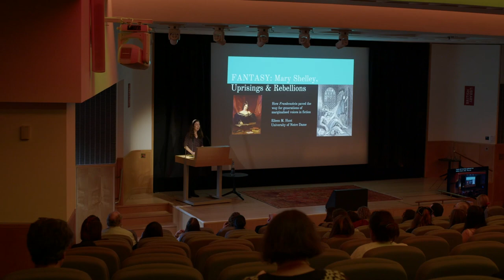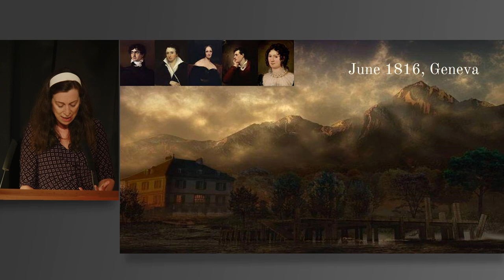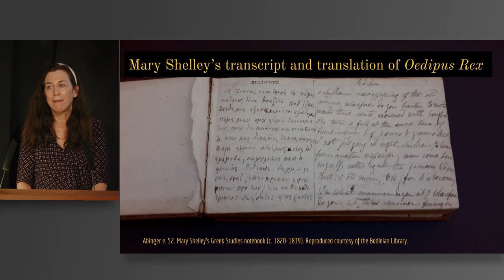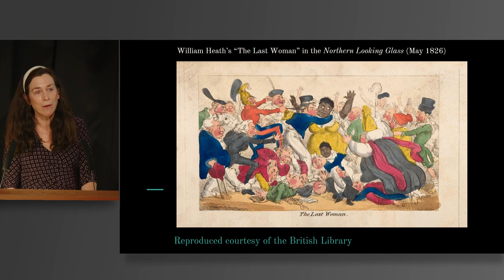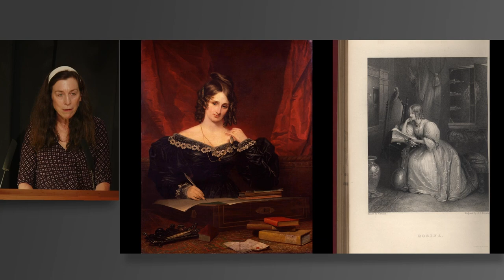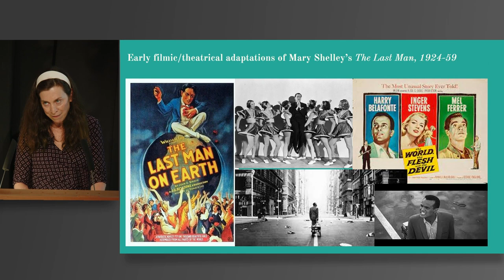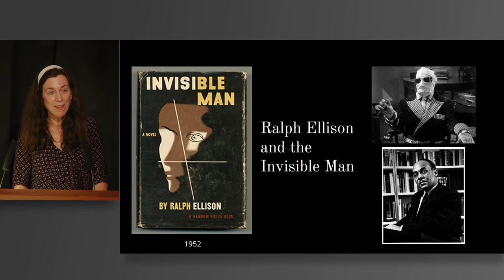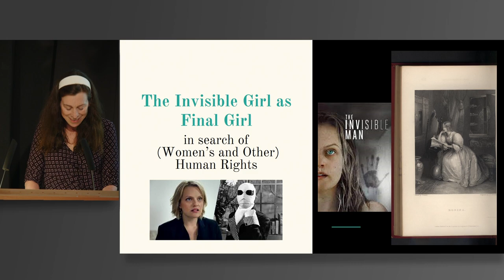Fantasy Worlds: A Day of Talks - Mary Shelley, uprisings and rebellions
This event took place on 9 December 2023. The information below is correct as of the publication date.

This illustrated lecture traces the roots of Mary Shelley’s writing in traditions of myth, fantasy, and romance, and shows how she inspired a creative efflorescence of genres through her novels Frankenstein (1818) and The Last Man (1826) and her short story "The Invisible Girl" (1832-33). Eileen Hunt explores the post-apocalyptic, feminist and anti-racist literatures — often articulated by the marginalised voices of women and Black writers — that have flowed from these pioneering dystopian and gothic texts.

Eileen Hunt is a Professor of Political Science at the University of Notre Dame. Her interests cover modern political thought, feminism, the family, rights, ethics of technology, and philosophy and literature. Her books include Family Feuds: Wollstonecraft, Burke, and Rousseau on the Transformation of the Family (SUNY, 2006); Wollstonecraft, Mill, and Women's Human Rights (Yale, 2016); Mary Shelley and the Rights of the Child: Political Philosophy in 'Frankenstein' (Penn Press, 2018), Artificial Life After Frankenstein (Penn Press, 2021) which won the David Easton Award for "a book that broadens the horizons of contemporary political science by engaging issues of philosophical significance in political life." Her newest work is The First Last Man: Mary Shelley and the Post-Apocalyptic Imagination (forthcoming 2024).

This event accompanied the British Library exhibition Fantasy: Realms of Imagination, supported by Wayland Games and Unwin Charitable Trust.